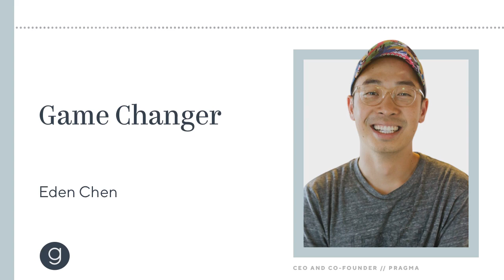Pragma CEO Eden Chen | Game Changer (Audio)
Greylock general partner David Thacker talks with Eden Chen, the CEO and co-founder of backend game engine platform Pragma. As live service gaming has become a massive industry, powering that ecosystem has become increasingly complex. Like every other technology sector, there are too few software developers around to keep up with the demands of constant game development and iteration. Pragma was built to relieve that bottleneck. Along the way, the company aims to help developers  focus more on the creative aspects of games that can make them a force for good.

Chapters
0:00 Introduction
1:08 Background
2:22 Founding of Pragma
5:25 Building the Tech
9:08 The Bet of Pragma
11:50 Modification & Customization
15:38 Leveraging Pragma
18:26 The Business Model
20:50 Vision For Pragma
23:55 Metaverse & Gaming
31:22 Careers at Pragma